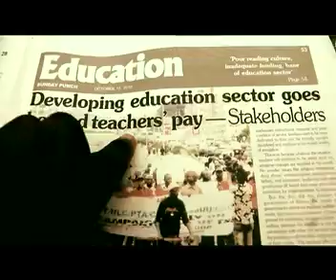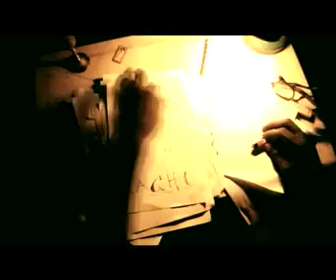B.QUEST 'PAIN' directed by kagho crowther idhebor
this video was shot at Jebba street Ebute Metta Lagos,beat by Siege for Hit Rash studio,edited by Solomon Adewale, camera work by Bichop c blunt, produced by Brightlight for Blight concept.